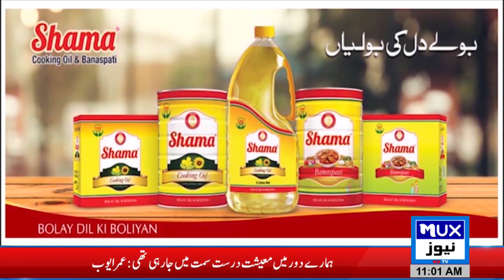Ahl_E_Qalam | Guest : Professor Rohan Danish || Host: Raja Kausar Saeedi || MUX News HD